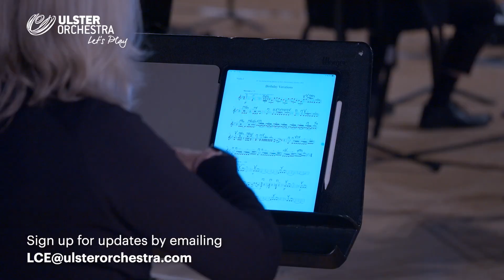'Variations' - A Concert for Post-Primary Pupils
'Variations' is the perfect concert for anyone at Post-Primary level working on composition for GCSE/A-Level music, or contemplating taking these subjects and wondering about how you start to compose. The Ulster Orchestra and Animateur Jonathan Simmance will show you one way to approach composition, using theme and variations.